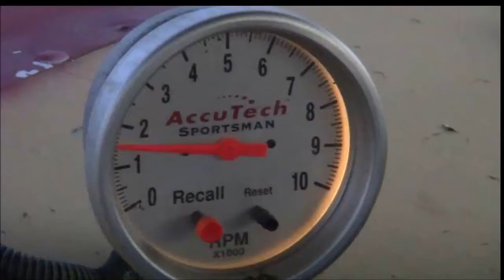Von's Heat 4-7-17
Von's Heat race at West Texas Raceway in Lubbock Texas.